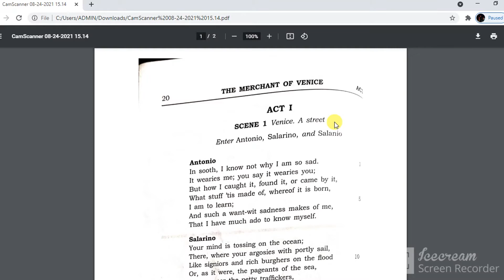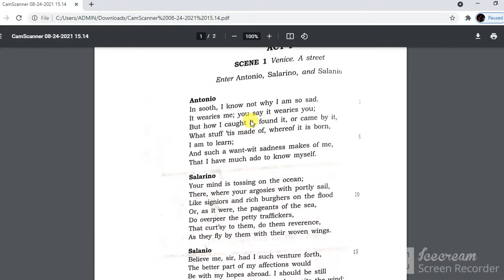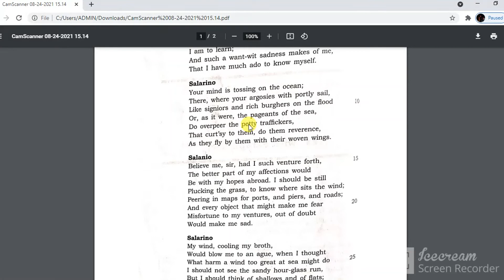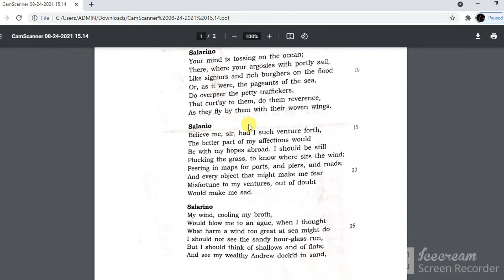ICSE XAVIOR PINTO'S Merchant of Venice Act 1 Scene 1 pg 20-21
MORE PAGES WILL BE UPLOADED SOON